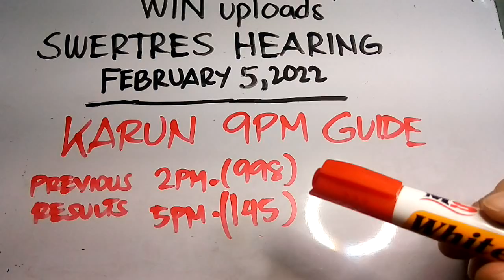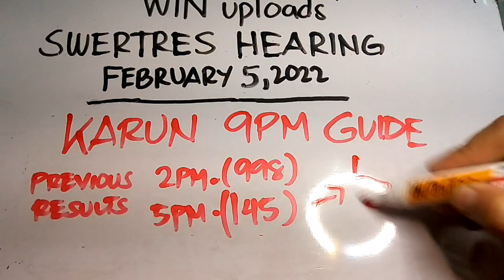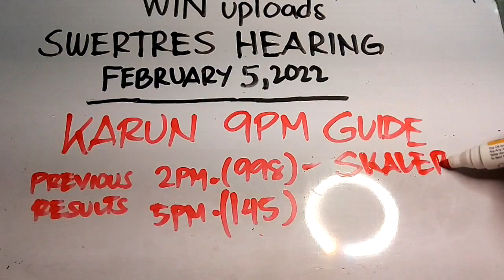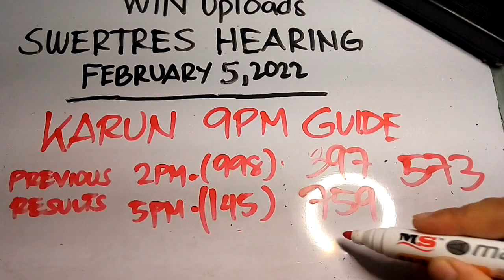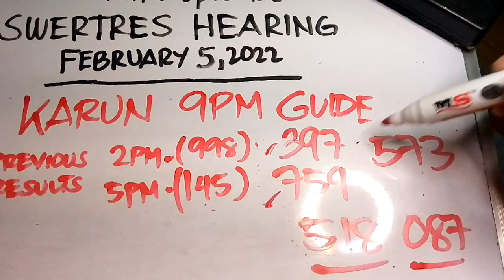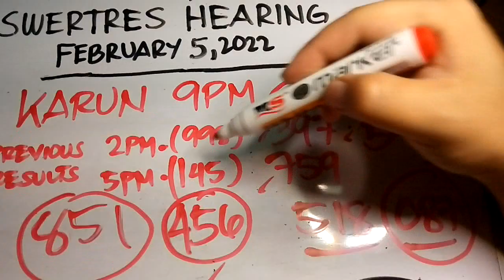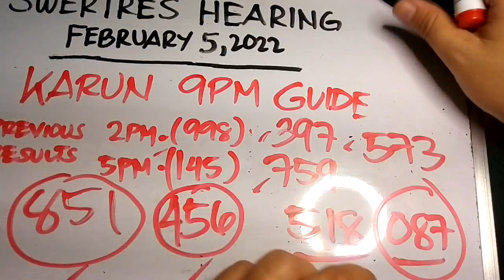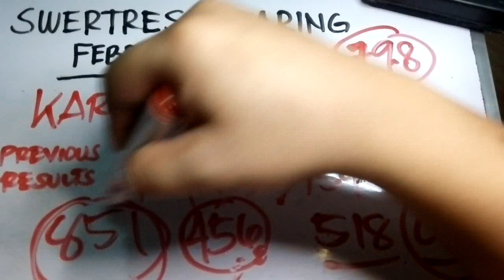Swertres Hearing KARUN 9PM February 5, 2022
SWERTRES HEARING TODAY. Swertres (3D Lotto) Hearing/ Guide and Tips, KARUN 9PM February 5, 2022. Check out our Daily Swertres Hearing and STL Hearing Guides and probables base on analysis and computation. Good luck!